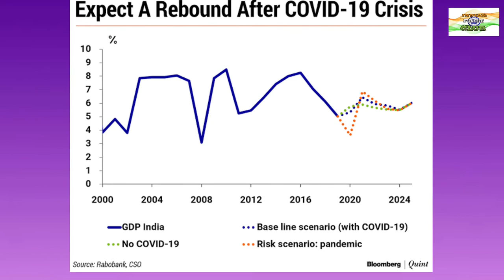भारत के लिए क्यों मुश्किल है चीन के उत्पादों का बहिष्कार करना || INDIAN FACT CLUB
chinese products in indian market
boycott chinese products
chini product ka bahishkar
chini product
boycott china
indian fact club

Learn moreListen ad-free with YouTube PremiumSongFadeArtistAlan WalkerLicensed to YouTube byAEI (on behalf of NCS); Sony ATV Publishing, LatinAutor - Warner Chappell, LatinAutor - SonyATV, CMRRA, LatinAutor, ASCAP, UNIAO BRASILEIRA DE EDITORAS DE MUSICA - UBEM, PEDL, Muserk Rights Management, and 24 music rights societie